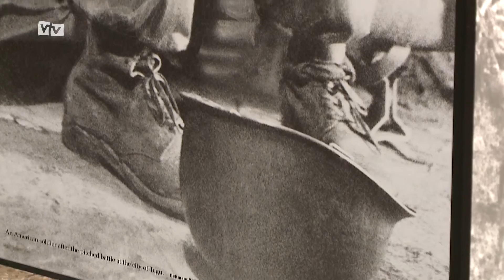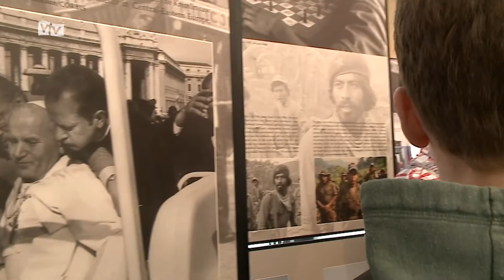Hidegháború - egy megosztott világ rövid története az Emlékpontban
Szögesdrótok között – félszáz tablón a megosztott világ címmel nyílt ma kiállítás az Emlékpontban. A Lengyel Nemzeti Emlékezet Intézete által összeállított többszáz fotóból álló anyag ünnepélyes bemutatóján megjelent Roman Kowalski, a Lengyel Köztársaság rendkívüli és meghatalmazott nagykövete is.